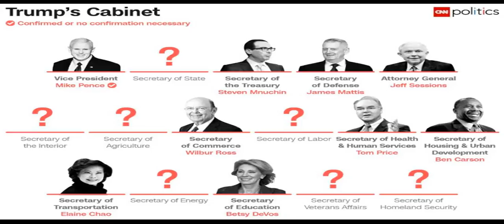A Tease: trump cabinet appointments organization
Of Trump's plan, he says: "It doesn't meet the standards that the best of  his nominees are meeting" and that previous presidents have followed.

In November, Trump angrily denounced those reporting on his financial conflicts of interest .

This Tease is included in the playlist which you may wish to view next.

There may be some fresher/older Tease for this topic and also some related topics. You can look for them by searching for "A Tease: trump cabinet appointments organization" on YouTube or by clicking this

To drink the full T for which this Tease serves like a preview, visit T and search for "trump cabinet appointments organization".